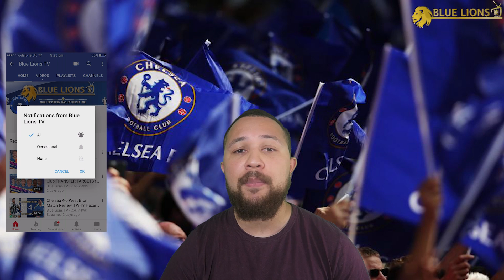MARINA HAS HAD A PLAN FOR SARRI ALL ALONG! || Chelsea Transfer News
Sarri to chelsea, sarri chelsea, sarri news, sarri transfer news, chelsea manager news 2018, chelsea transfer news 18/19, chelsea fc.